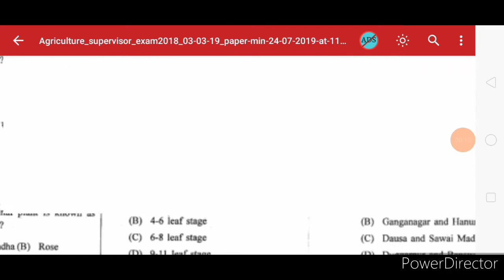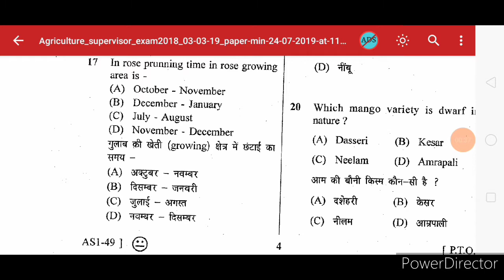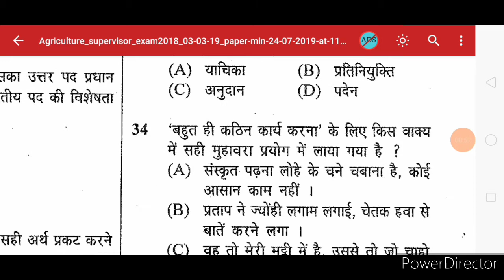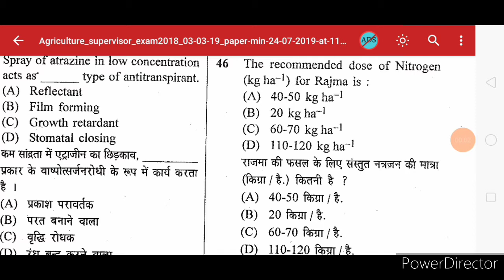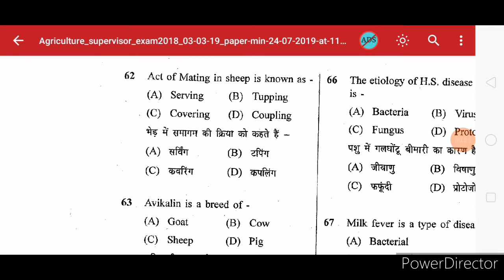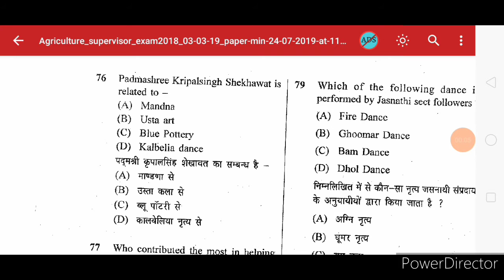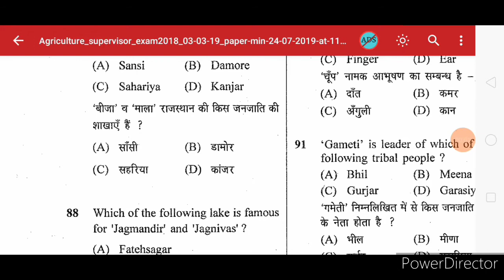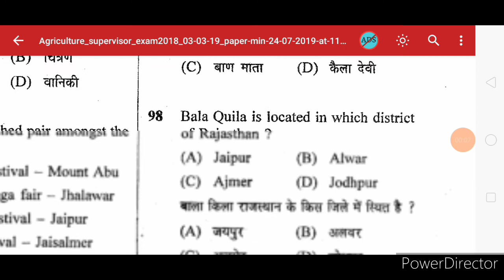कृषि पर्यवेक्षक पेपर 2018